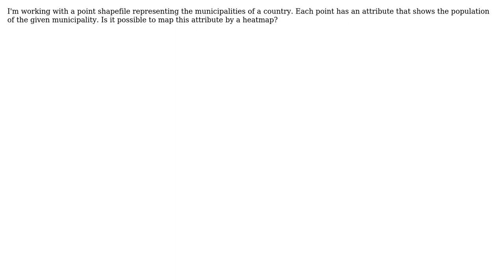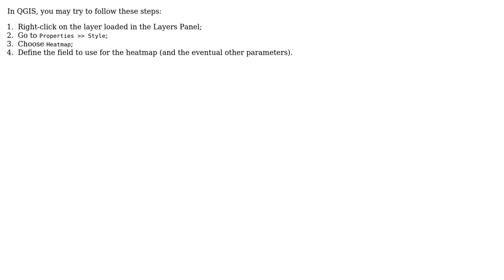GIS: How to create a population density heatmap from attributes?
With thanks & praise to God, and with thanks to the many people who have made this project possible! | Content (except music & images) licensed under CC BY-SA | Music | Images & others | With thanks to user mgri user Jeremy G and the Stack Exchange Network Trademarks are property of their respective owners. You are responsible for your own actions.